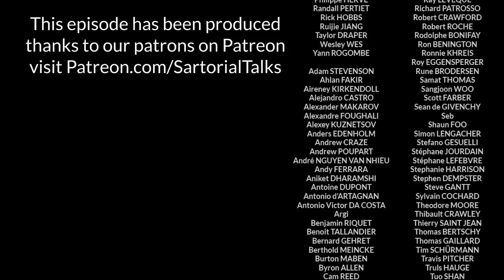What is style? How to find my own style?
Yves Saint Laurent called it eternal.
Coco Chanel said that when everything else fades, it remains.
Audrey Hepburn said everyone has his own.

A common perception is that you must put a lot of thought and effort into displaying style in the way you dress and present yourself to others. It's certainly one of the most overused words other than chic and fashion, within the realm of how we dress.

In this episode, Sonya and Hugo discuss two techniques to try to develop your own style, beginning with a method called heuristics, and ending with a revelation specific to finding your style by E.B. White (discussed in his 1959 enlarged and revised work by William Strunk, Jr. in his dissertation, “The Elements of Style” from 1918).